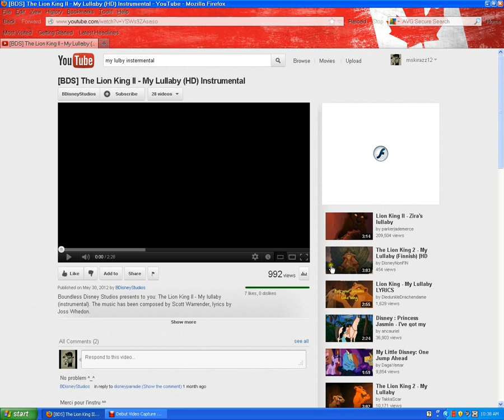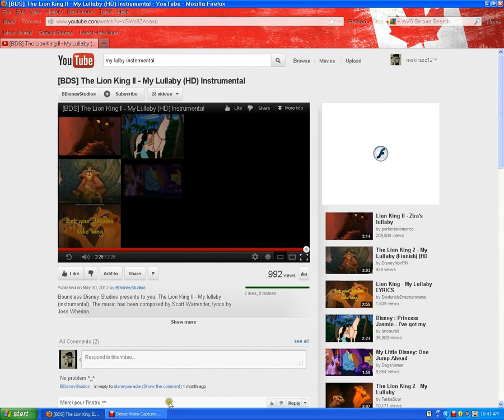My lullby fandub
this has to be the best one I've done yet